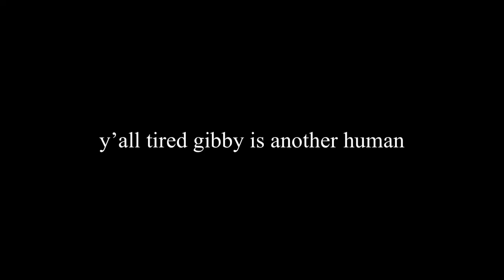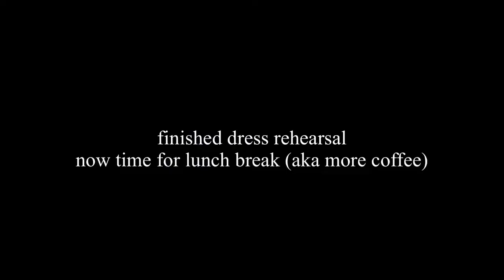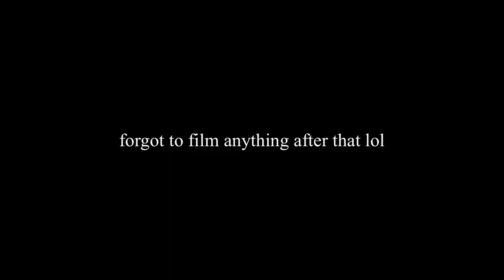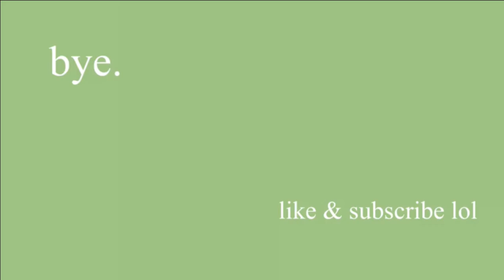JOFFREY NYC INTENSIVE PERFORMANCE VLOG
hey besties, here is a performance vlog from the joffrey spectrum showcase 2022. I had so much fun these past 4 weeks so I thought I would vlog the last day!

chapters